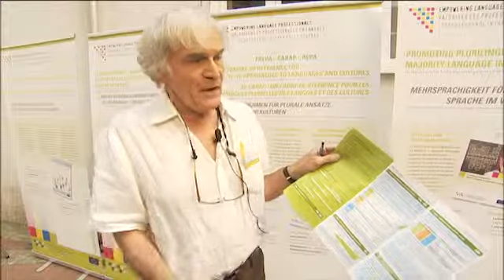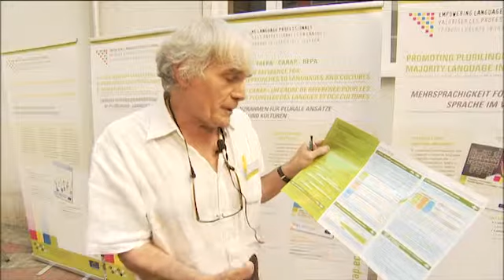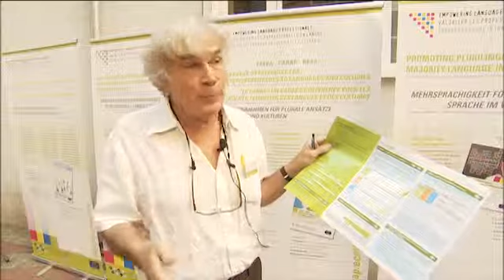Michel Candelier | CARAP (DE)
Diese Publikation regt dazu an, sich im Unterricht auf plurale Ansätze zu stützen, um mehrsprachige und interkulturelle Kompetenzen bei Lernenden aller Fächer zu entwickeln. Für nähere Informationen besuchen Sie